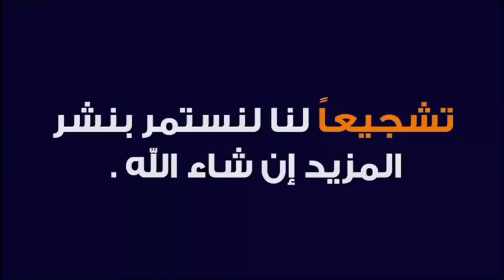الاعجاز القرآني و التأريخ الفرعوني 🕌 الدكتور طيب كريبان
جديد 2021 : الاعجاز القرآني و التأريخ الفرعوني 🕌 الدكتور طيب كريبان
 ▬▬▬▬▬▬ஜ۩☺۩ஜ▬▬▬▬▬
 ▬▬▬▬▬▬ஜ۩☺۩ஜ▬▬▬▬▬
⛔ أحبابي الكرام ، إذا أعجبكم الفيديو رجاءاً لا تنسوا :

 ▬▬▬▬▬▬ஜ۩☺۩ஜ▬▬▬▬▬
مواضيع سابقة

🕌 عَنْ أَبِي هُرَيْرَةَ، عَنِ النَّبِيِّ صَلَّى اللهُ عَلَيْهِ وَسَلَّمَ قَالَ:
 ▬▬▬▬▬▬ஜ۩☺۩ஜ▬▬▬▬▬
⚠️ توضيح مهم ❗

 ▬▬▬▬▬▬ஜ۩☺۩ஜ▬▬▬▬▬
# هاشتاغ الموضوع #